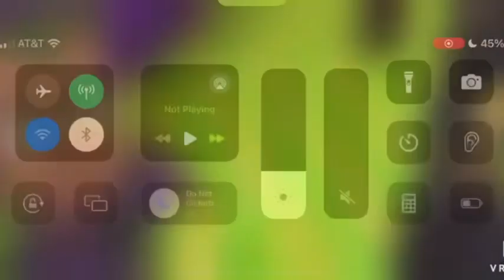Minecraft Swampville Church (livestream version) part 1